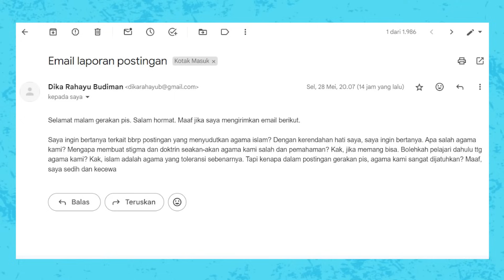KONTEN KAMI MENYUDUTKAN ISLAM? GA GITU KONSEPNYA! Ft. Ade Armando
Kok bisa ya konten kami dibilang nyudutkan Islam? padahal kita cuma ngajak biar penonton beragama pakai akal sehat.